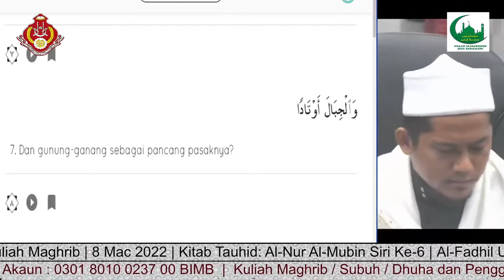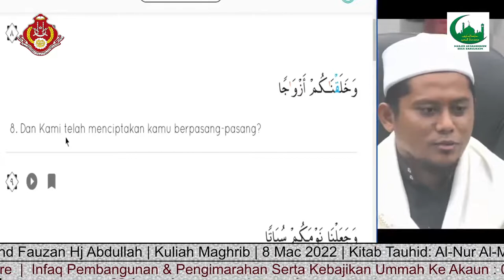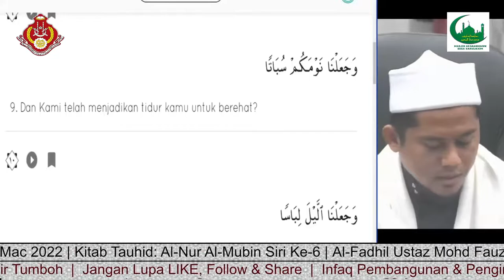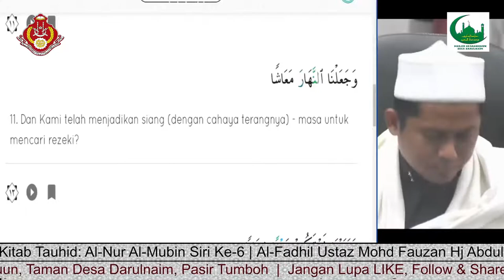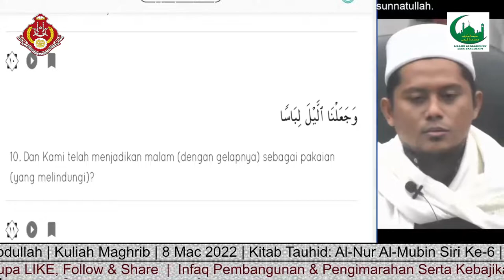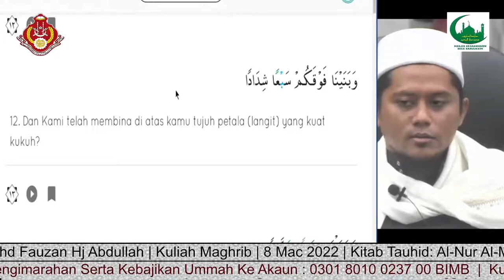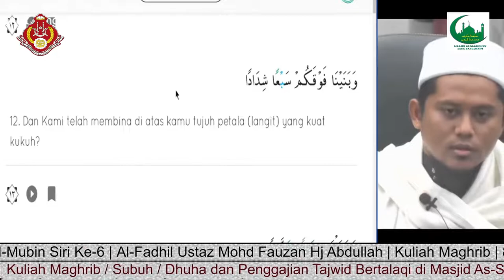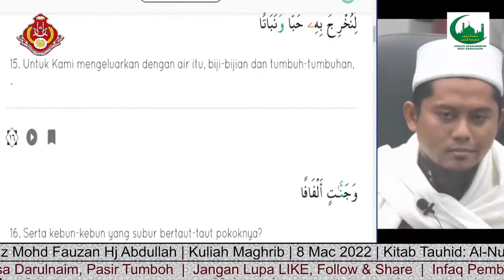Kitab Tauhid: Al-Nur Al-Mubin Siri Ke-6 | AFU Mohd Fauzan Hj Abdullah | Kuliah Maghrib | 8 Mar 2022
Kuliah penghuraian ilmu tauhid berpandukan kitab Al-Nur Al-Mubin (Cahaya Yang Jelas dan Nyata Pada Menerangkan Prinsip-Prinsip Ilmu Aqidah Yang Diambil Dari Al-Quranul Karim),  disampaikan oleh Al-Fadhil Ustaz Mohd Fauzan Hj Abdullah. Kitab ini menjelaskan ilmu aqidah menggunakan hujah dalil-dalil ayat Al-Quran secara lansung dan bukan berdasarkan dalil aqli dan naqli sebagaimana kitab-kitab tauhid yang lain. Kitab ini dikarang oleh Ulamak Maghribi bernama Al Allamah Imam Ibn Juzayy Al-Gharnati (أبو القاسم، محمد بن أحمد بن محمد بن عبد الله، ابن جزي الكلبي الغرناطي).

Selamat Menonton Semoga Allah SWT Kurniakan Ilmu Yang Bermanafa'at Untuk Amalan Kita. Aamiin Aamiin Aamiin Yaa Robal'alamin.

Salurkan sumbangan anda ke Tabung Infaq Pembangunan dan Pengimarahan Masjid Serta Kebajikan Ummah di Masjid As-Saabiquun Desa Darulnaim, Pasir Tumboh, Kelantan, melalui akaun Bank Islam Malaysia Berhad: 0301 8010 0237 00